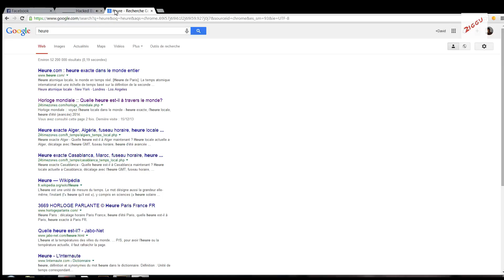Le site de la FAF piraté - 04 07 2014 - Après l'annonce par Sellal du départ de Halilhodzic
Le maintien ou pas de Vahid Halilhodzic à la tête de l'EN de football a fait « sauté » le site de la Fédération Algérienne de Football (FAF).Quelques heures après la déclaration du premier ministre, Abdelmalek Sellal, à Batna dans laquelle il indiquait que le départ du coach bosniaque était imminent, «j'ai parlé à Halilhodzic en tentant de le convaincre de rester, mais il a insisté de partir», des hackers ont lancé une attaque sur la vitrine web de l'instance fédérale. Sur un fond sonore du hymne national algérien, on pouvait y lire le slogan, en arabe, (voir photo) « le peuple ne veut pas de gaz de schiste, le peuple ne veut pas de Gourcuff ». Le dernier nom étant celui du coach français pressenti pour remplacer Halilhodzic au poste de sélectionneur des Verts.